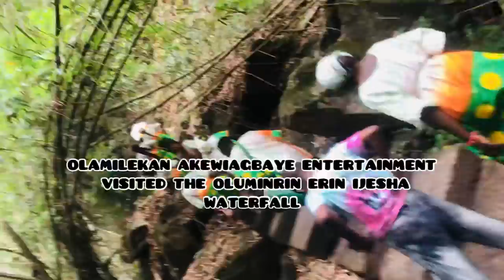Oriki ijesha by Olamilekan Akewiagbaye Entertainment (OAE)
OLAMILEKAN AKEWIAGBAYE ENTERTAINMENT VISITED THE OLUMIRIN ERIN IJESHA WATERFALL 💧 it’s indeed a great performance for i and my students ❤️❤️❤️❤️ Promoting r culture in a dynamic way ✌️ watch and enjoy 😊